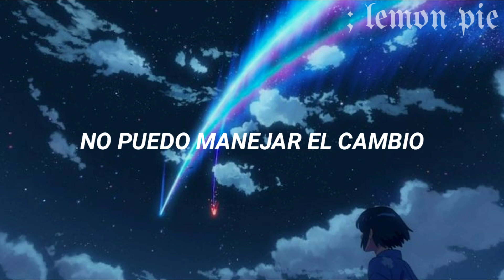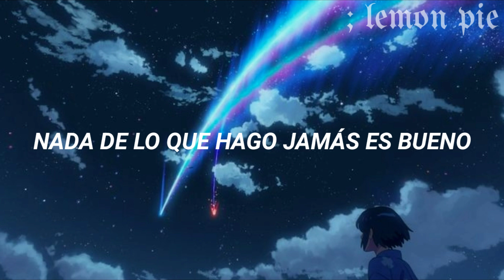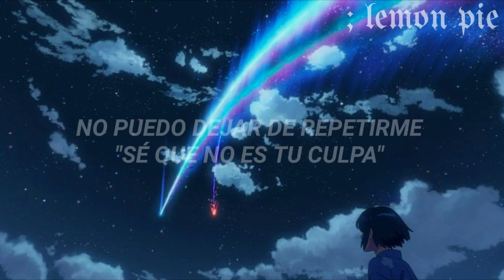I Can't Handle Change - Roar (sub. Español)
「𝘓𝘦𝘵𝘳𝘢 ♫」

Hangin' out where I don't belong
Is nothing new to me

I get tired and I get sick
And then I lose the strength to leave

Nothing I do is ever good
Nothing I do is ever good enough

I can't help but repeat myself
I know it's not your fault
Still lately I begin to shake for no reason at all

l e m o n  p i e 🍋